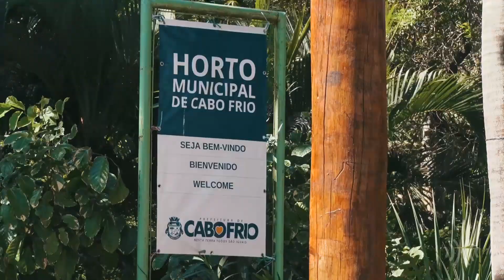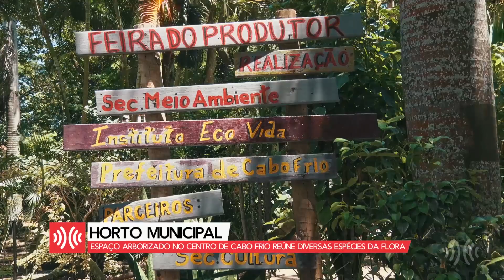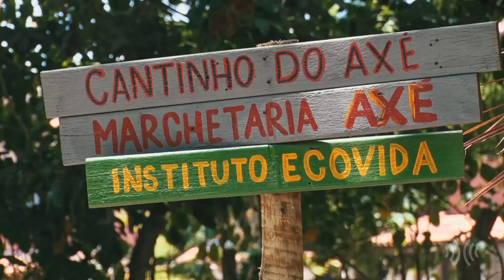Reportagem | Horto Municipal de Cabo Frio promove diversas atividades gratuitas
O Teatro Municipal Laercio Rangel Ventura, em Nova Friburgo, na Região Serrana do Rio, foi reaberto para o público na quinta-feira, 29, após ter sido interditado pela Defesa Civil em 2021.

Depois de 11 meses de obras, o espaço foi totalmente reformado e entregue à população para espetáculos de teatro, dança, música e outras expressões artísticas.

A peça ‘A Promessa’, apresentada pela Companhia de Arte Jane Ayrão, foi a atração escolhida para retomar as atividades no novo espaço.

O calendário de reinauguração continua até domingo, dia 3, com atrações voltadas para adultos e crianças.

Segundo a Secretaria Municipal de Cultura, a nova Praça das Colônias, que fica dentro do complexo, será inaugurada no próximo dia 16 de março.